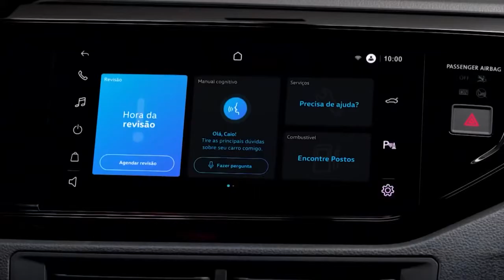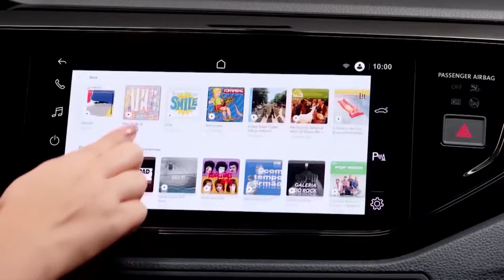Volkswagen SUV TAOS